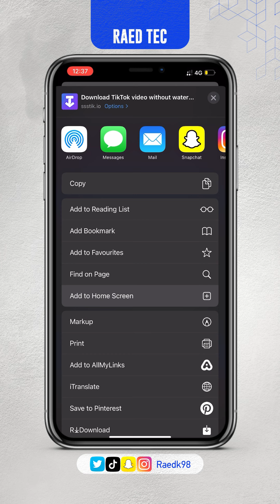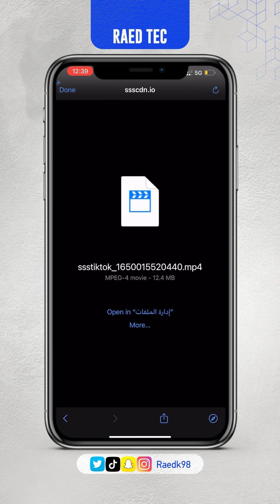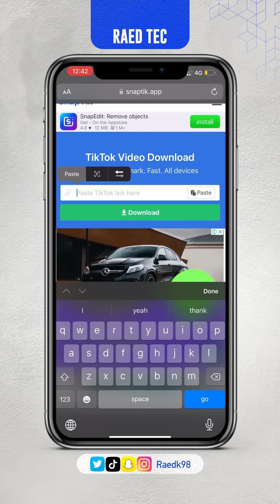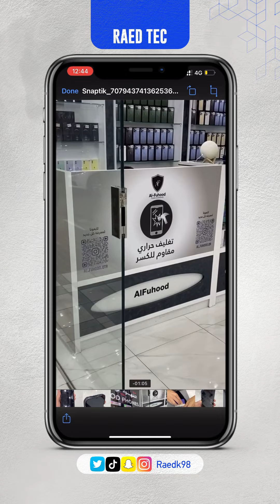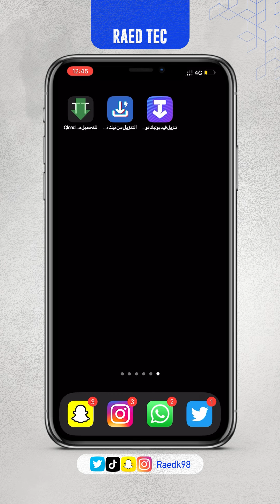أفضل 3 مواقع / برامج لتحميل مقاطع الفيديو من تيك توك بدون العلامة المائية شعار تيك توك وحساب الشخص😍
أفضل 3 برامج لتنزيل المقاطع من الانستقرام (بوست وريلز وستوري وهايلايت لكل المقاطع)😍

رابط موقع Qload

رابط موقع SnapTik

رابط موقع SSStik

انستا
انستقرام
الانستا
الانستقرام
تحديث
شروحات
برامج
تطبيقات
تفاعل انستقرام
تحديث الانستقرام
اخر تحديث
تطبيق
سناب شات
سناب
السناب
تفاعل السناب
توثيق حسابات
تأمين حسابات
مزايا مخفية
التواصل الاجتماعي
السوشيال ميديا
تويتر
تيك توك
يوتيوب
شروحات
التقني
تقنية
التقنية
‏Tec
‏Tech
‏Techno
‏Technology
تحديث تيك توك
تيكتوك
تنزيل المقاطع من تيك توك
برنامج لتحميل المقاطع من تيك توك
تحميل الفيديوهات من تيك توك بدون الشعار
تنزيل الفيديوهات من تيك توك
أفضل موقع لتيك توك
أفضل برنامج لتحميل الفيديوهات من تيك توك
تحميل الفيديوهات من تيك توك بدون يوزر الشخص
تحميل المقاطع من تيك توك بدون حساب الشخص
طريقة تحميل الفيديو من تيك توك
طريقة تحميل الفيديوهات من تيك توك بدون الشعار واليوزر